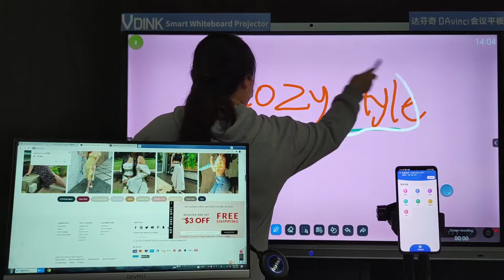Vdink quadro branco de tela sensível ao toque, custo de placa promethean, fornecedor da china